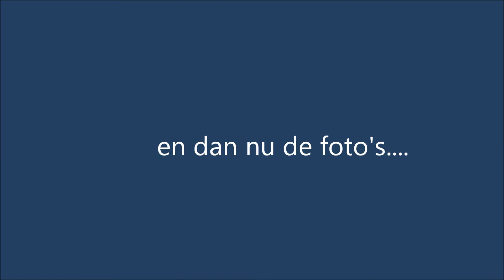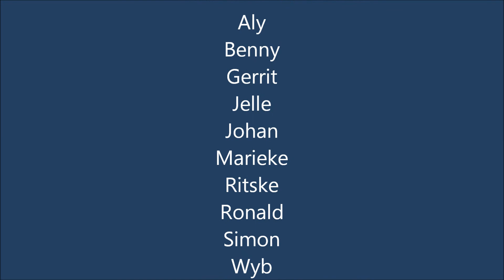FMC weekend Grevenstein 2012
Sauerland 2012 met de Friesche motorclub 4 dagen vanuit Grevenstein op pad.